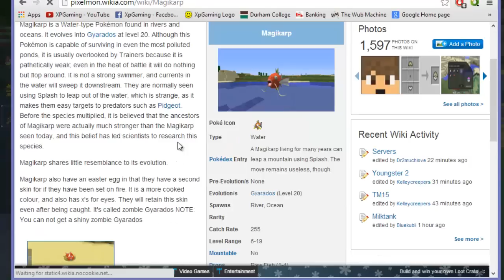Minecraft Pixelmon: Episode 8: Its a Race Zeshin!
here i join Zeshin on his server for another series.